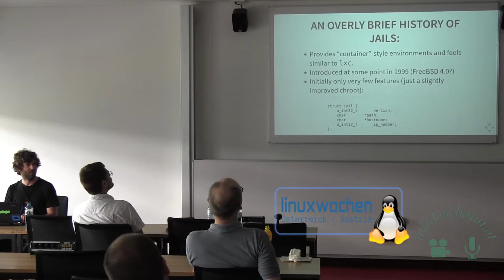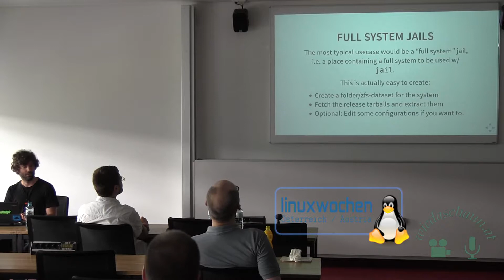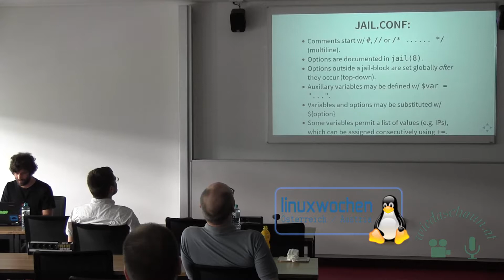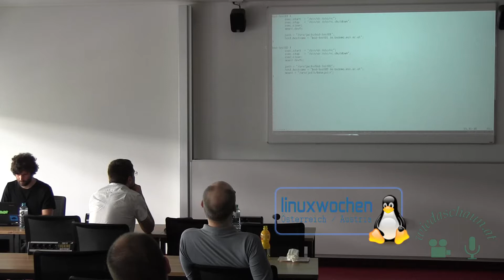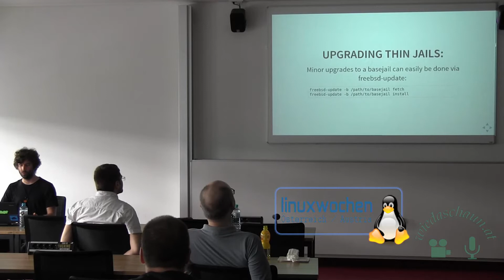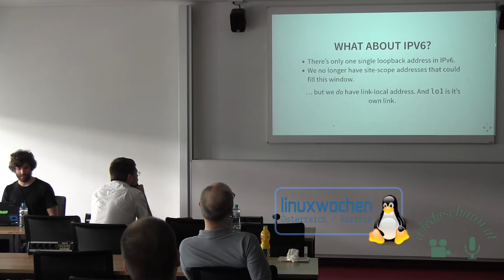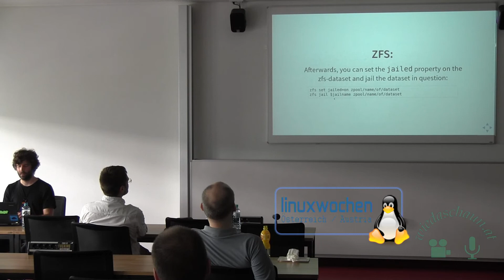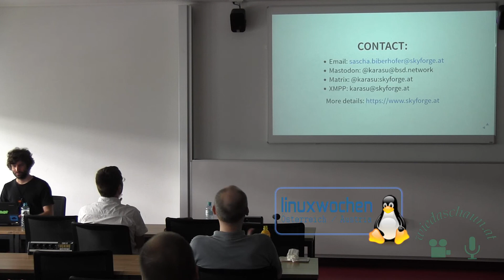An Introduction to Jails on FreeBSD (Deutsch)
An Introduction to Jails on FreeBSD

Sascha Biberhofer

From basics to networking and thin jails

Jails on FreeBSD offer - just like their GNU/Linux cousin LXC - a way to separate different services and resources into something usually referred to as a "container". And while various container concepts have become quite ubiquitous in recent years, FreeBSD jails offer something refreshingly different while remaining surprisingly simple. This talk is meant to provide a gentle introduction to FreeBSD jails, starting from the simplest case to the most common setups, configurations and pitfalls.

On FreeBSD, jails are both like containers and at the same time refreshingly different: They have been part of the FreeBSD base system since 4.0 and have seen continuous developement, expanding from a chroot-with-sprinkles to a fully functional system separation mechanism.

This lecture focuses on the basics of jails and jail networking, relying only on the utilities present in every FreeBSD base system. We will start off with fully provisioned system jails and work our way through the peculiarities of networking in jails all the way to thin jails and jail management.

Along the way, we will discuss the many oddities that jails have and take a look at some of the limitations currently present and how to work around them. If time permits, we will take a cursory glance at some advanced topics and take a peek at production setups.